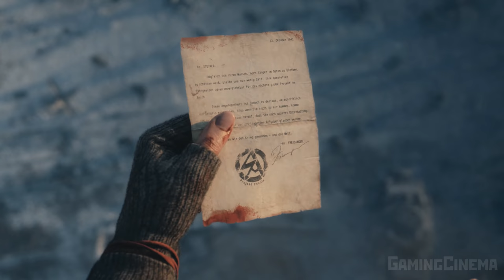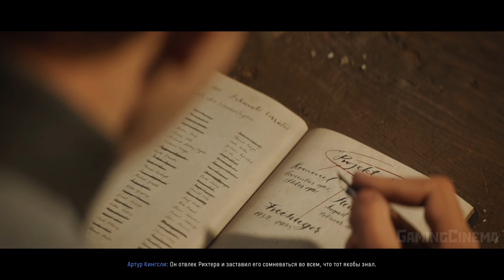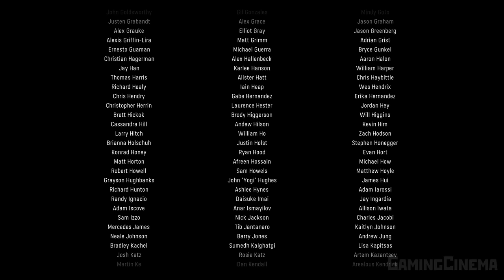✪ Call Of Duty: Vanguard [ИГРОФИЛЬМ] Все Катсцены + Минимум Геймплея [PC|4K|60FPS]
Игрофильм по игре Call Of Duty: Vanguard. Полностью на русском языке. С крупными русскими субтитрами.
         Вторая мировая война. 1942 год. 1943 год. 1944 год. 1945 год. Группа специального реагирования "Авангард" включает в себя пятерых отменных военных. Им предстоит участвовать в масштабных битвах Второй мировой войны, сражаясь за победу на Восточном и Западном фронтах Европы, Тихоокеанском фронте и фронте Северной Африки.
АРТУР КИНГСЛИ
        Кингсли с добротой командует первой оперативной группой. Преисполненный решимости победить Ось, он поведет команду, преодолевая все препятствия, к самым мрачным опасностям.
ПОЛИНА ПЕТРОВА
        Леди Соловей. Петрова родилась и выросла в Сталинграде и является снайпером отряда. Она поклялась отомстить Рейху за то, что они вторглись на ее родину и отняли у нее привычную жизнь.
УЭЙД ДЖЕКСОН
        Звезда Бруклина. Им управляет адреналин, однако, он чертовски хорош в том, что делает, и никогда не позволит вам забыть об этом.
ЛУКАС РИГГС
       Эксперт по взрывам из подполья. Громкий, но эффективный Риггс еще не видел проблемы, которую нельзя было бы решить с помощью взрыва. Готов взорвать что угодно и когда угодно.
РИЧАРД УЭББ
       Друг, доверенное лицо и правая рука Кингсли. Мастер-стратег с чувством юмора. Уэбб всегда найдет быстрое решение даже в самой сложной ситуации.
Локации: Сталинград, Берлин, Остров Японии, Пустыня в Австралии, США, Канада.
Студии: Sledgehammer Games, Raven, Treyarch Studios, Activision, High Moon Studios, Beenox, Demonware.